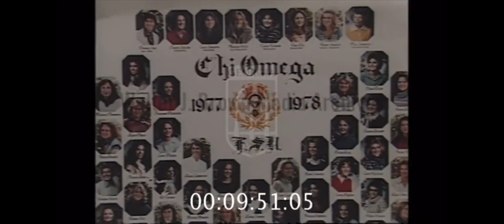Ted Bundy Chi Omega survivor Karen Chandler with her baby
July 1986 Chi Omega survivor Karen Chandler briefly talks about Ted Bundy’s stay of execution. She’s holding her baby at the end of the clip